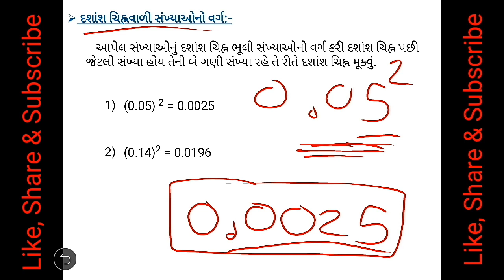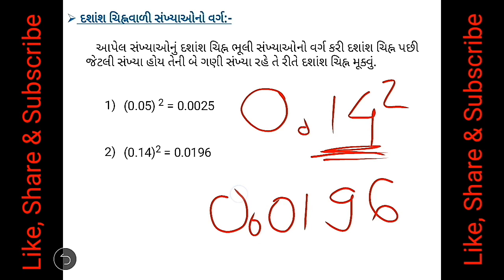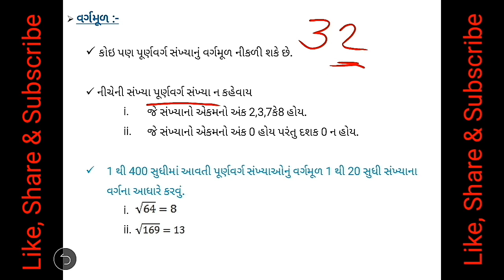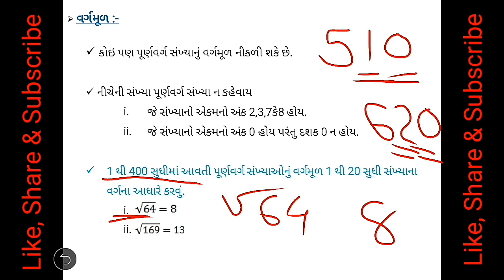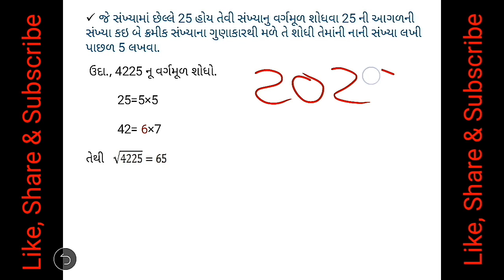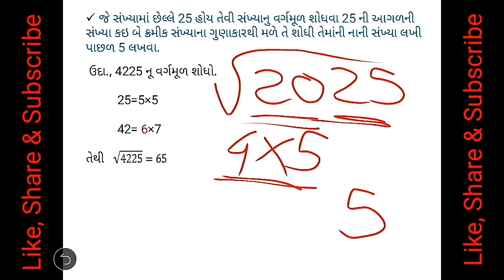Varg ane vargmul વર્ગ અને વર્ગમૂળ Square and squareroot in gujarati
આ વીડિયોમાં વર્ગ અને વર્ગમૂળ વિશેની ટૂંકી રીતો વિશે માહિતી આપવામાં આવેલી છે, જે સ્પર્ધાત્મક પરીક્ષામાં ટૂંકા સમયમાં ગણતરી કરવામાં મદદરૂપ થશે.